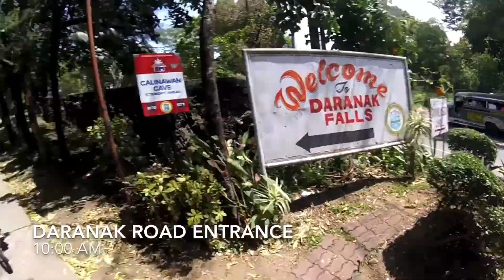Antipolo View Deck | Ride to Daranak Falls Tanay Rizal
DARANAK FALLS is one of the flagship destinations of Tanay and is a popular summer getaway for locals and tourists from in and out of the country.

A favorite location shooting area of most local and international movies and advertising outfits in the country, Daranak Falls nestles calmly at the foot of the Tanay mountains, preserved with the natural vegetation, complemented with enchanting waterfalls, ponds, and rivers cascading through elaborate tropical trees and plants. This 14-meter high falls is truly a refreshing location.

Source: Tanay.Gov.Ph

Video Created By: J.Uchi